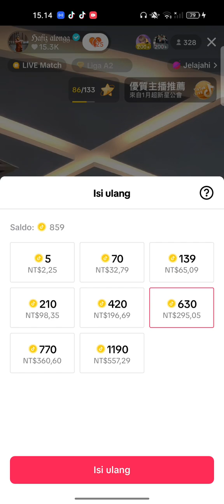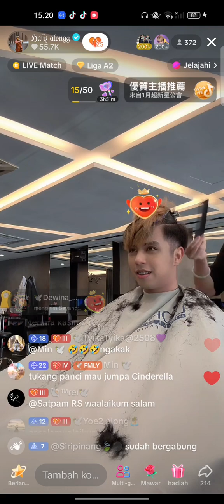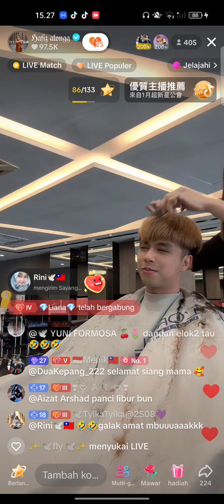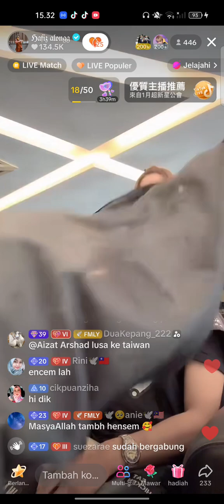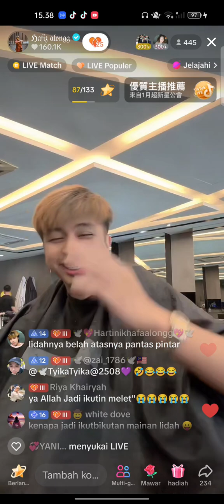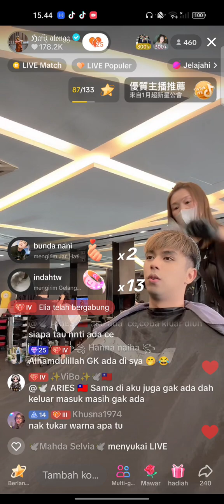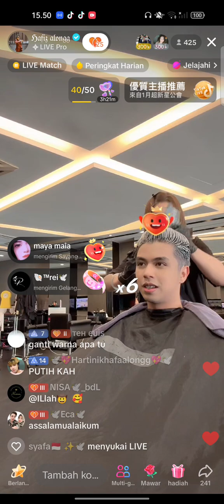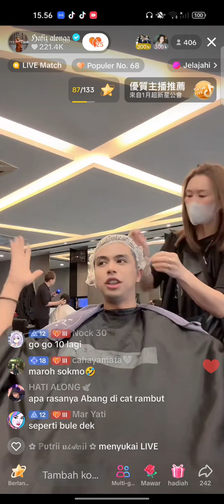LIVE petang hafiz potong rambut part 1